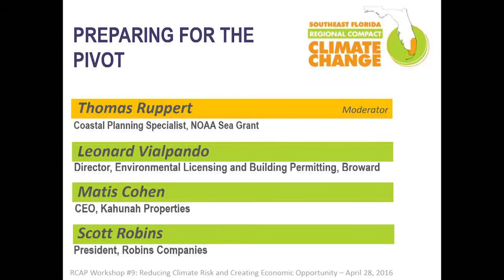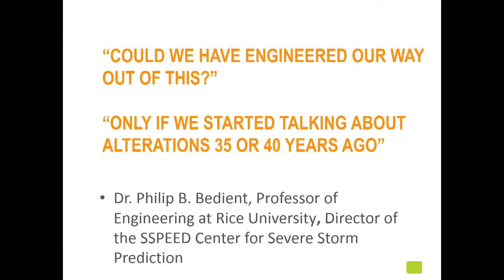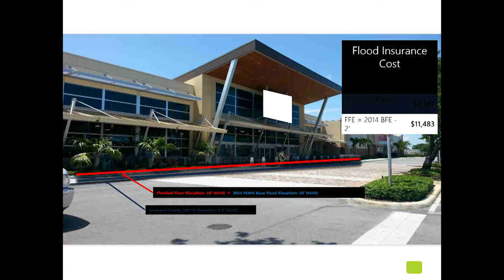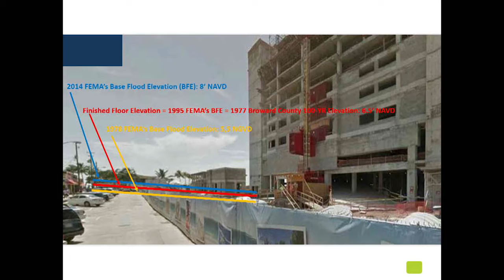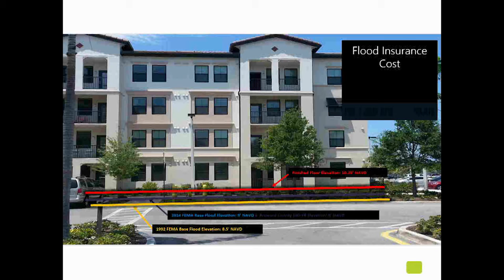Preparing for the Pivot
Moderator: Thomas Ruppert, Coastal Planning Specialist, Florida Sea Grant

Speakers:
● Leonard Vialpando, Director, Environmental Regulations and Building Permitting, Broward County
● Matis Cohen, CEO, Kahunah Properties
● Scott Robins, President, Scott Robins Companies

Sea level rise and increased flood hazards are contributing to the major reworking of the FEMA flood program with implications for flood insurance requirements and affordability. Panelists will discuss how to reduce this exposure through project and site design, constraints and incentives for proactive risk management.

This panel was recorded at the Reducing Climate Risk and Creating Economic Opportunity on April 28, 2016.